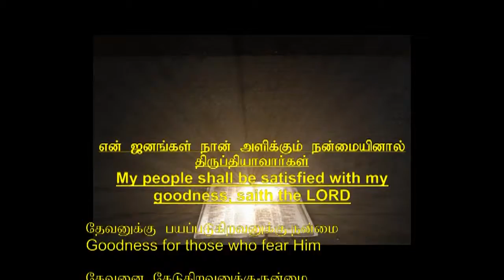Shalom Trinity Church (Tamil Church in Melbourne)-Promise2012-Part2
We are an independent Bible-believing, Tamil Church in Dandenong Melbourne. If you are searching for the real meaning of life, or are looking for a family of Christians where God's love is shared, you are in the right place now. It is our honest prayer and aspiration is that this website will be useful to you as you search to know more about our living and awesome God, or even about our Tamil Church. We are here to serve you and pray for you. If you would like to know more about us, we recommend that you read about our vision statement, mission statement and faith statement of our church.

50,Dandenong Street
Dandenong
Victoria 3175
Australia

Our Weekly Timings

Sunday Service 3:30PM
Kids Sunday class 2:00PM
Ladies Prayer Meeting Tuesday 7:30PM
Bible Study Wednesday 7:30 PM
Prayer Meeting Friday 7:30 PM